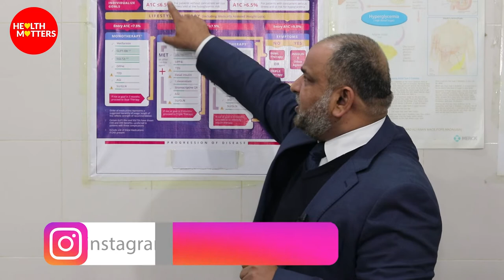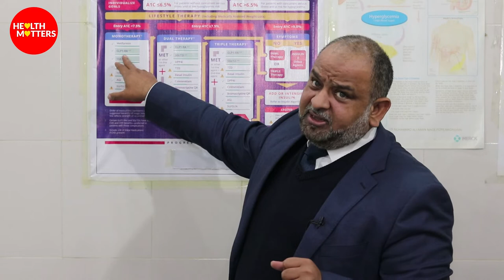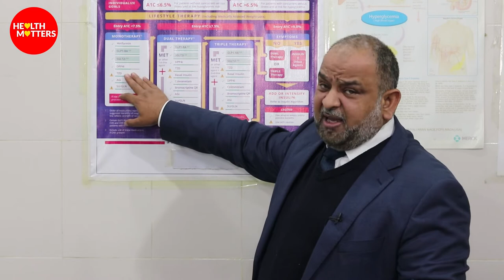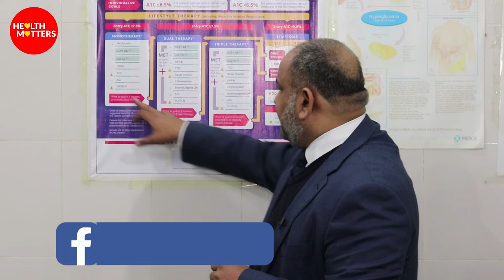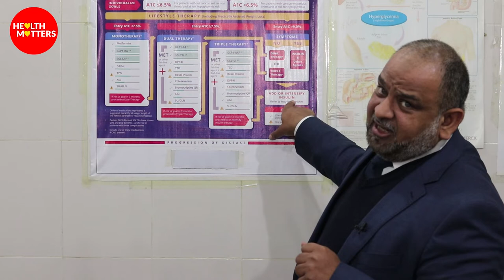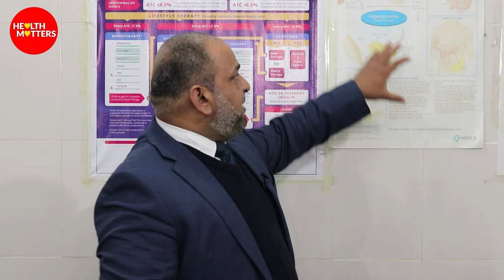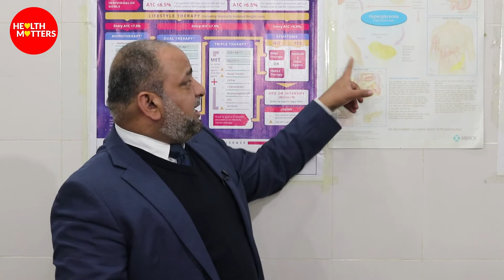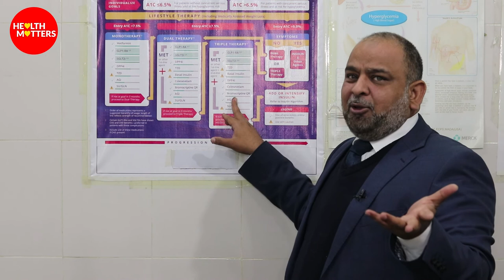High BP and Sugar (Diabetes) Medicine Se Kese Bachain? | Dr. Ali Awan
We cover topics related to nutrition, diet and overall health of body and mind.